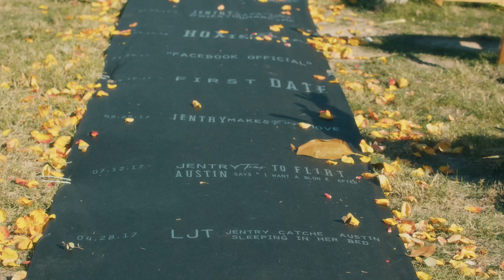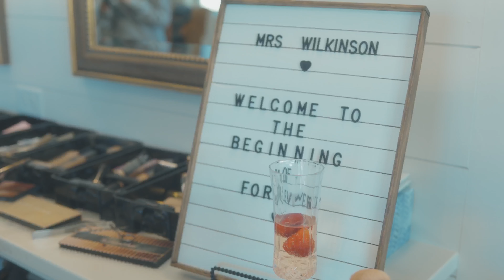Jentry + Austin | 2021 Diamond A Ranch Wedding Documentary